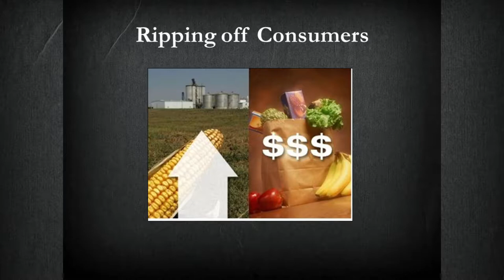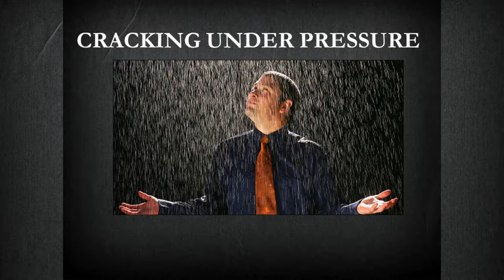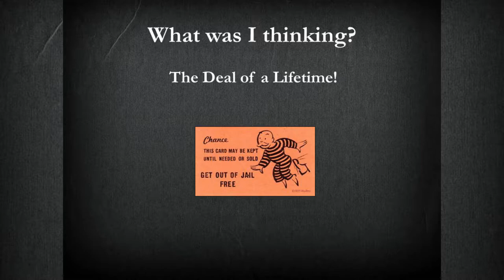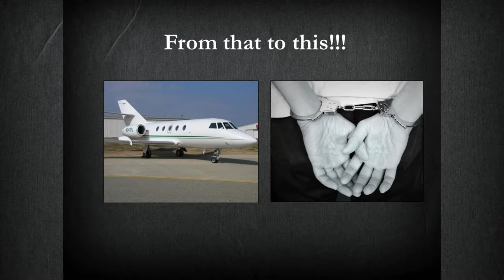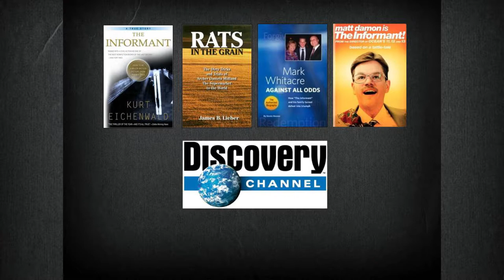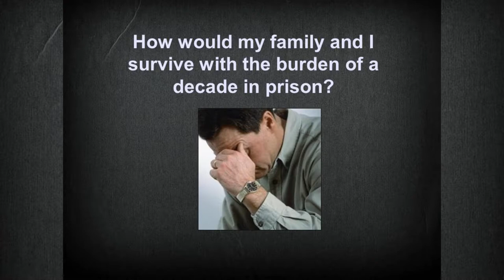Mark Whitacre The Informant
Presented at CBMC event in Charlotte, NC